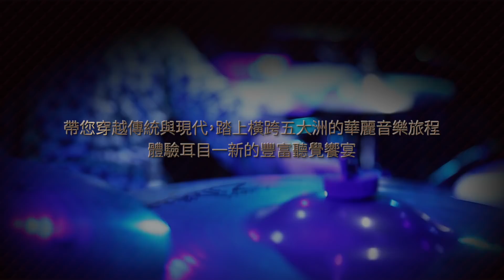Symphojazz 交響融合爵士跨界音樂會 Trailer -1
Skyline 天際線融合爵士樂團攜手臺北市立交響樂團 TSO POPS 以及臺灣古典跨界音樂大師李哲藝，共同打造臺灣原創爵士樂+世界音樂+古典交響樂創舉。搭配Skyline第三張專輯「城市探險」全新創作，包括台灣、東洋、印度、非洲、拉丁、佛朗明哥、探戈、中歐民謠…等，以全新編曲演繹多元風格的融合爵士，帶您穿越傳統與現代，踏上橫跨五大洲的華麗音樂旅程，體驗耳目一新的豐富聽覺饗宴。
兩廳院售票系統熱賣中！7/1 前購票享早鳥 9 折優惠！

8/28 (二):  台北國家音樂廳 19:30
9/2 (日):    台中歌劇院 大劇院 15:00
9/8 (六):    屏東演藝廳 音樂廳 19:30
9/9 (日):    高雄大東文化藝術中心 演藝廳 15:00
9/29 (六):  台南文化中心 演藝廳 19:30